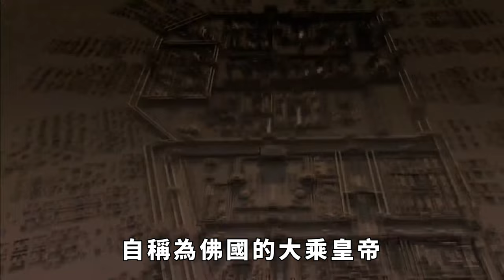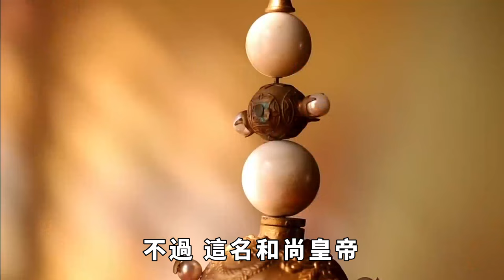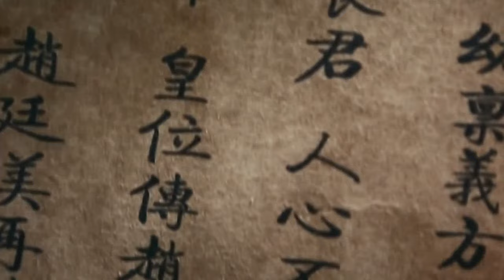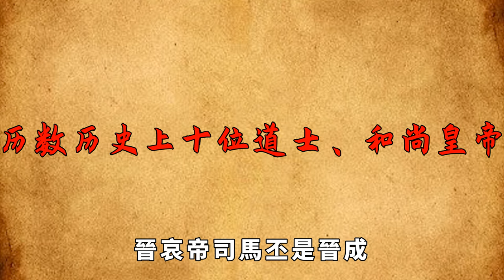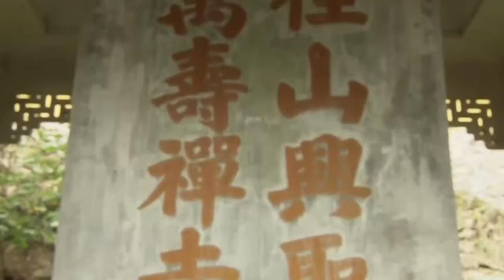和尚帶領50僧人起義當皇帝，還封尼姑當皇後，不是朱元璋【愛觀歷史】古代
提到「和尚皇帝」，大家立馬會想到明太祖朱元璋。因為在他發跡之前，曾經做過和尚和乞丐。但朱元璋其實算不上真正的和尚皇帝，因為在他參加起義軍的時候，已經脫離佛界還俗了。那麽，和尚起義的皇帝是誰？
古代 历史故事 历史 和尚 皇帝 尼姑 請注意，本影片是專注於講解社會新聞和奇聞異事，完全符合YouTube社群準則。